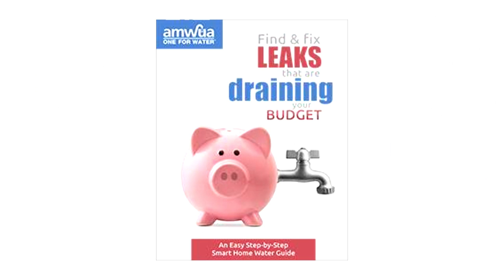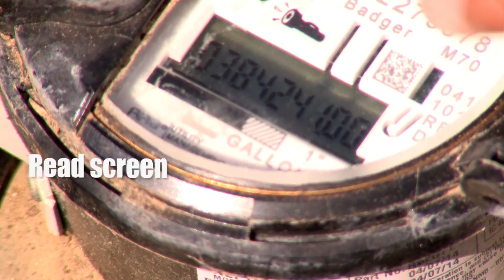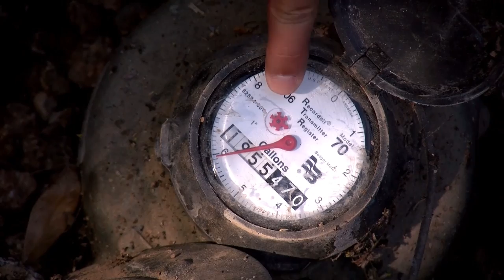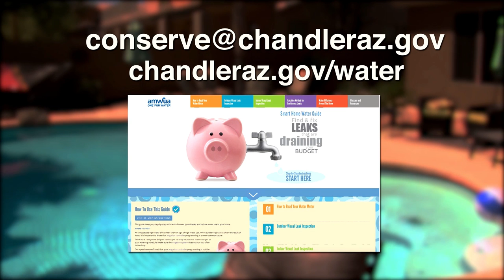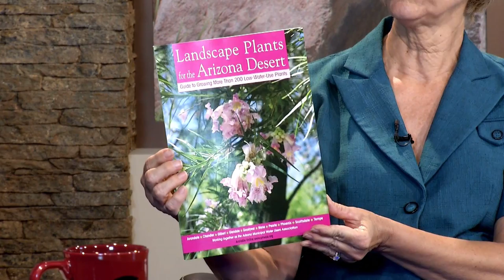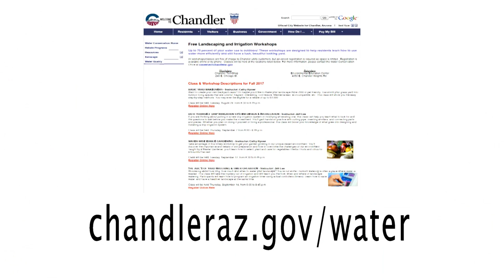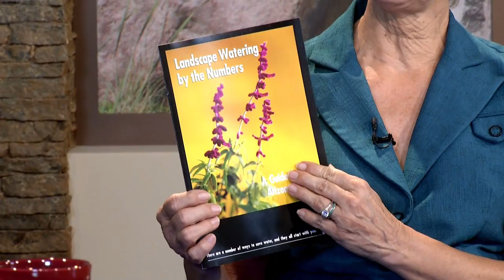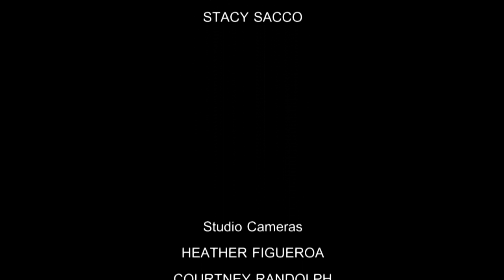Water Conservation and Management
Councilmember Sam Huang speaks with Gregg Capps, Water Resource Manager, and Cathy Rymer, Water Conservation Coordinator, on the importance of using water wisely, tips on finding leaks, and xeriscape ideas.